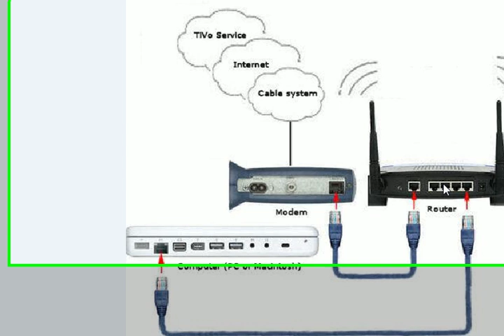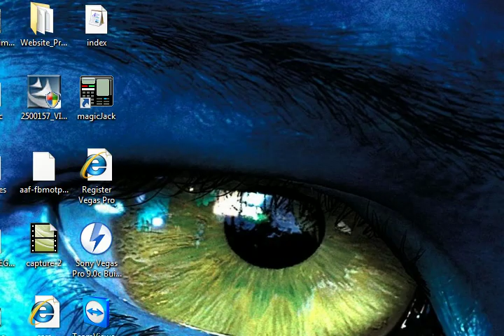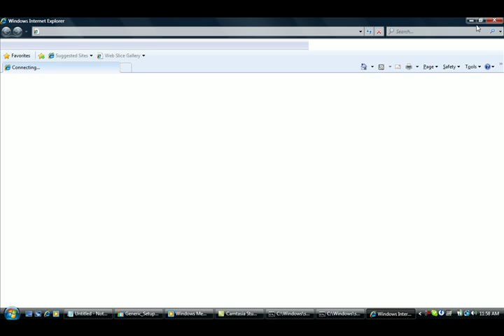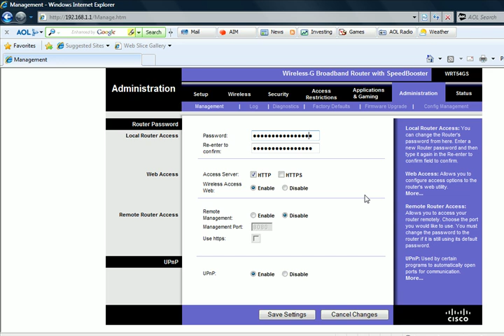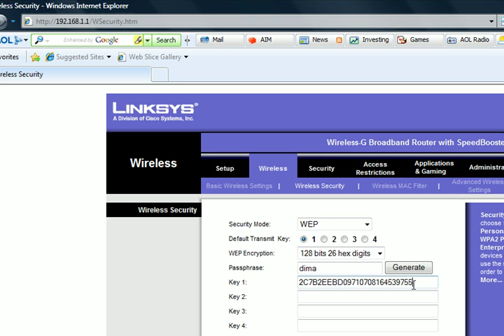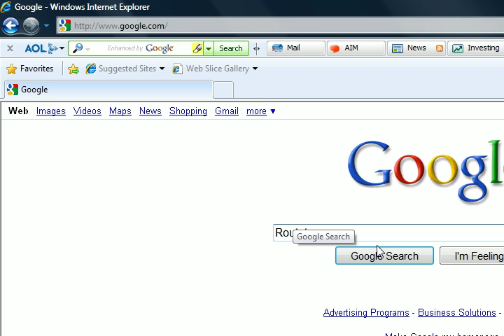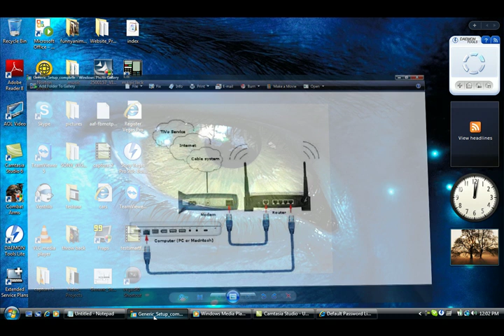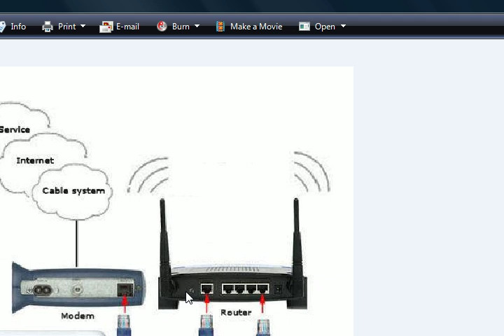Best Video how to setup, secure protect linksys wireless router, password.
linksys wireless router setup, protect, password, default password, ps3. xbox360, psp, wifi.